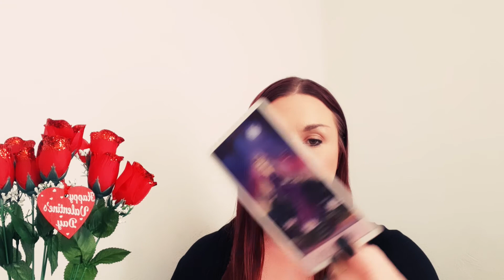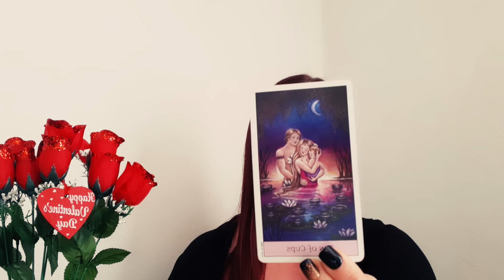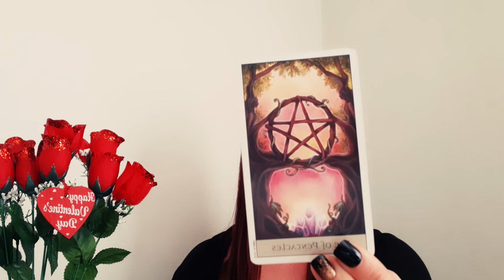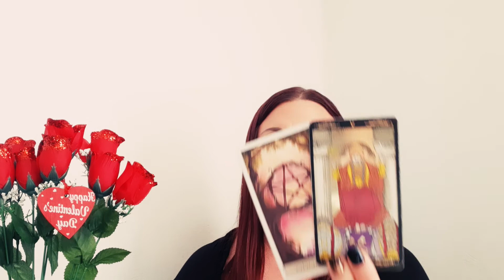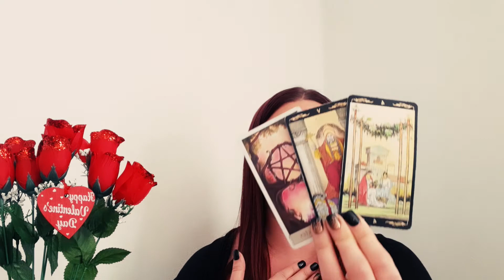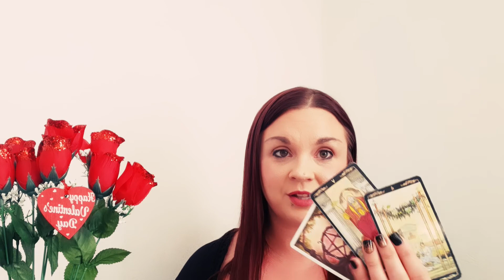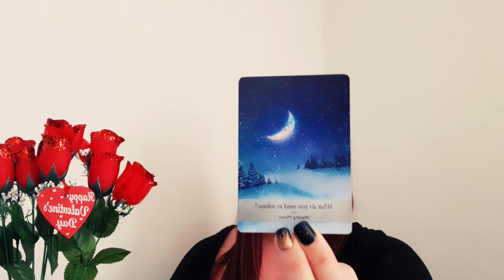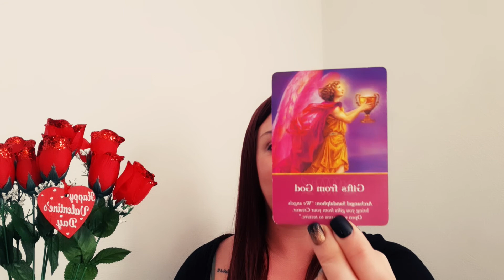ARIES ❤ You will Marry them! 😍 Feburary 2021 Tarot Reading